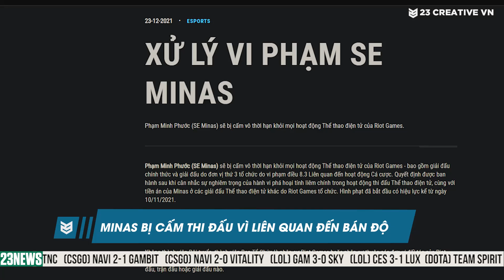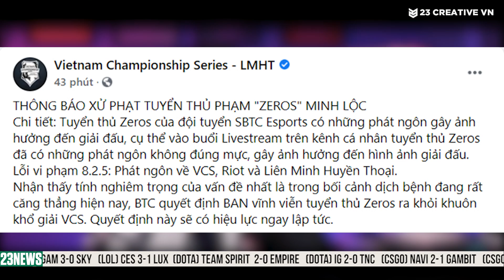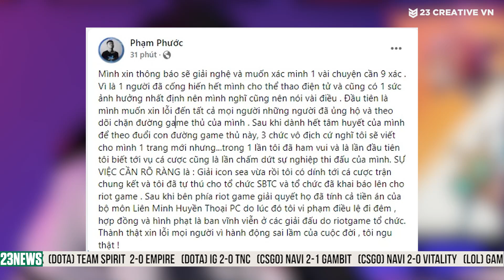TRẢI LÒNG CỦA NHÀ VÔ ĐỊCH JERAX KHI GIA NHẬP EVIL GENIUSES ĐỂ GÁNH RTZ | 23NEWS 24.12.2021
Ủng hộ anh em 23 tại:
Xem DOTA2 nhiệt hơn, truy cập thichdota2. com
Hãy theo dõi các kênh sóng của gia đình 23 Creative VN tại các đường link sau đây nhé: